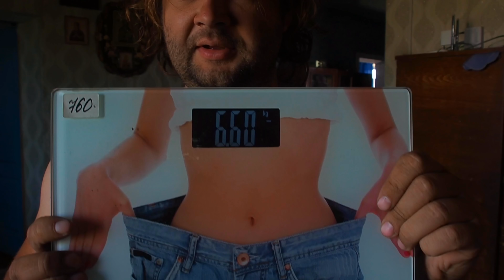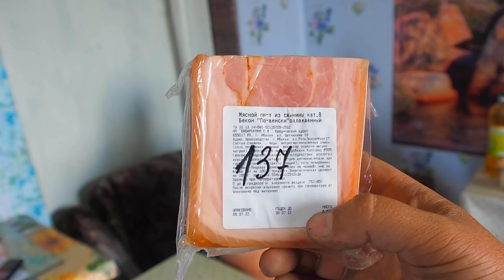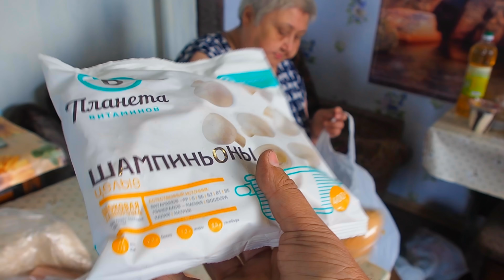Ягода в ведерке ЗАВТРАК для СОБАК похудел за месяц ПОКУПКИ ПРОДУКТОВ деревенский уход за огородом